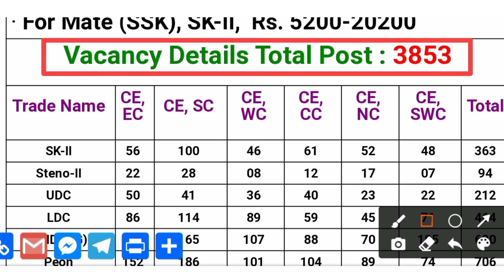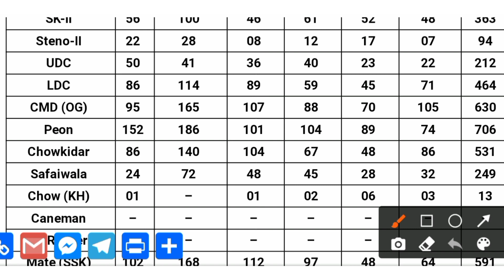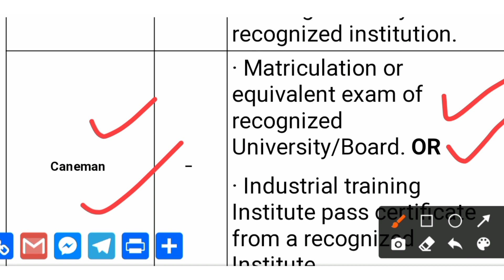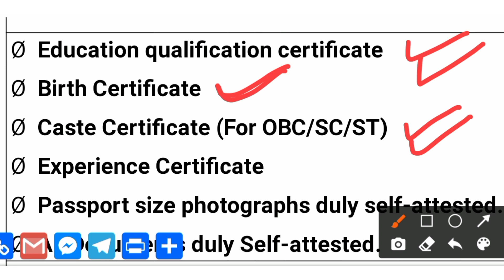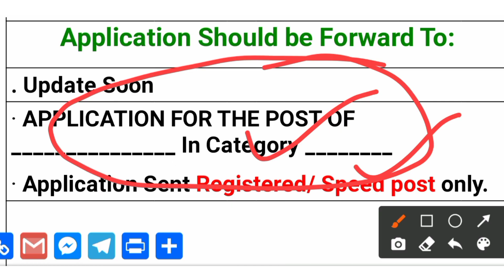MES Recruitment 2022 | MES Vacancy 2022 | Military Engineering Services Recruitment 2022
About This Video 🤔👉 Aaj ki video me humne apko mes recruitment 2022 or military engineering services recruitment 2022 ke bare me btaya hain. i hope apko video prasand Aayegi to video ko like and channel ko subscribe bhi kr dena

(1) Military Engineering Services Recruitment 2022
(2) MES recruitment 2022
(3) MES new vacancy 2022
(4) mes new vacancy kab aayegi
(5) military engineering services new vacancy
(6) mes offline form 2022
(7) army mes job details
(8) Military Engineering Services Recruitment
(9) MES new Recruitment 2022

(Our Telegram Group Name- Offline Form Official)